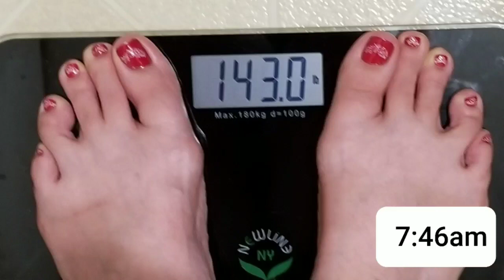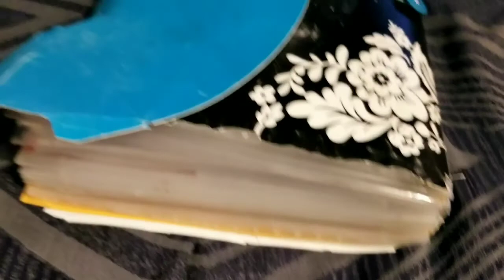September 28, 2020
Catching up on distance-learning school work, a scout meeting that almost wasn't, and (lastly) opening my first Birchbox. (Not sponsored!)